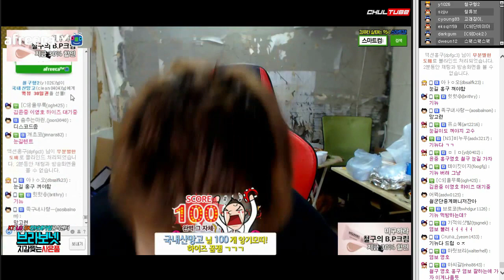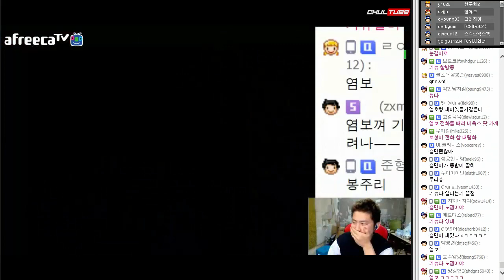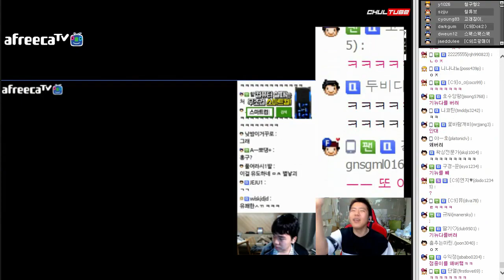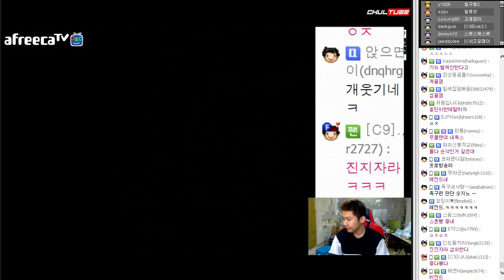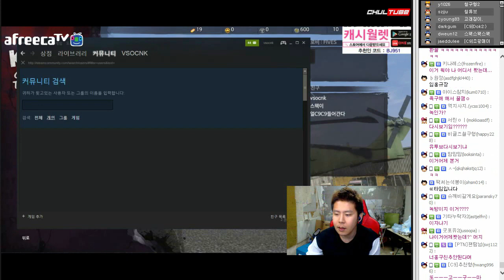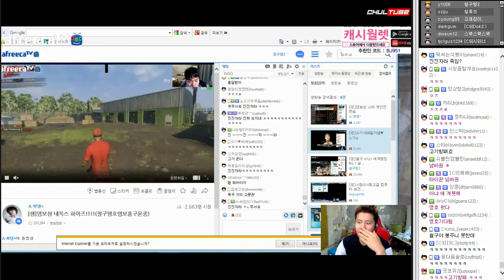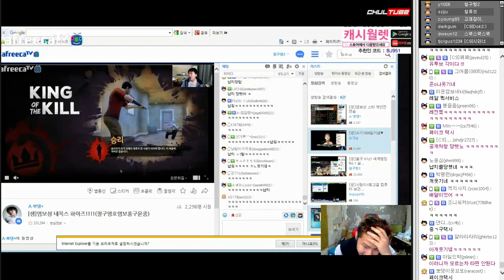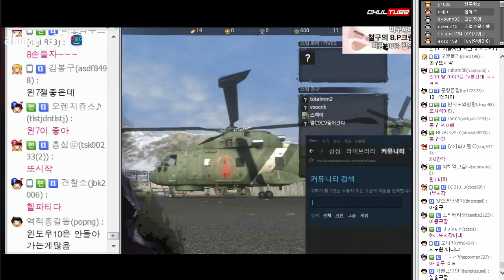철구 H1Z1 1부★ 철구+염보성 듀오 하이즈 적응기 (17.02.07-1) :: H1Z1 king of the kill